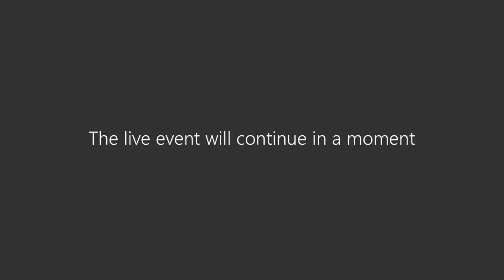Next Gen Fertilizer Challenges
The U.S. Environmental Protection Agency (EPA), and U.S. Department of Agriculture (USDA) announced the Next Gen Fertilizer Challenges, a joint EPA-USDA partnership and competition to advance agricultural sustainability in the United States. The competition includes two challenges that seek proposals for new and existing fertilizer technologies to maintain or improve crop yields while reducing the impacts of fertilizers on the environment.

The first challenge, the EEFs: Environmental and Agronomic Challenge, aims to identify existing Enhanced Efficiency Fertilizers (EEFs) that meet or exceed certain environmental and agro-economic criteria. EEF is a term for new formulations that control fertilizer release or alter reactions that reduce nutrient losses to the environment. This challenge will not have a monetary prize, but winners will receive scientific evaluation of their product and recognition from EPA, USDA, and other collaborators and participants.

The second challenge, the Next Gen Fertilizer Innovations Challenge, aims to generate new concepts for novel technologies that can help address environmental concerns surrounding agriculture practices while maintaining or increasing crop yields. A panel of expert judges will review the submissions. Each winner will receive at least $10,000.

The Next Gen Fertilizer Challenges opens August 26, 2020. Registrants must submit their entries by October 30, 2020, for the EEFs: Environmental and Agronomic Challenge and by November 30, 2020, for the Next Gen Fertilizer Innovations Challenge. Winners will be announced in the winter of 2021.